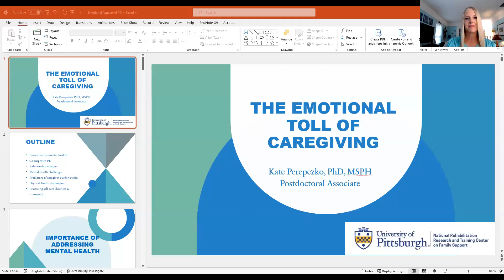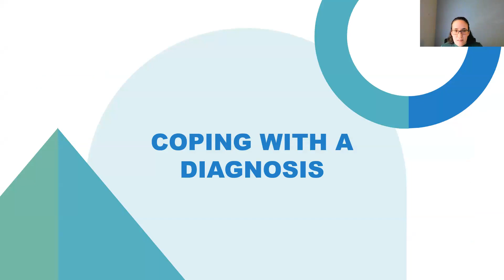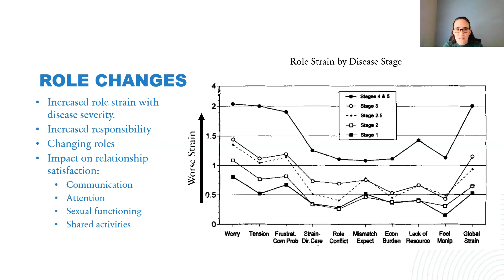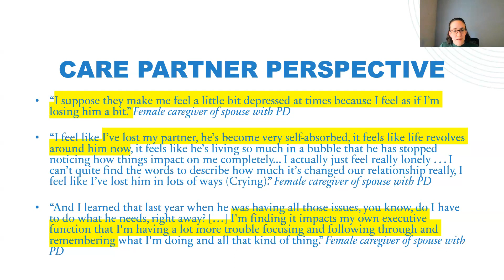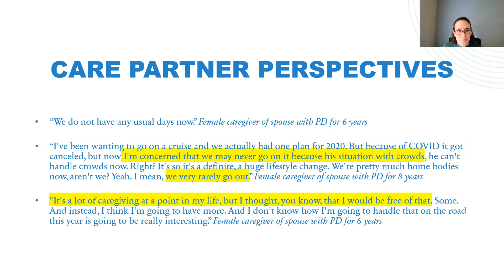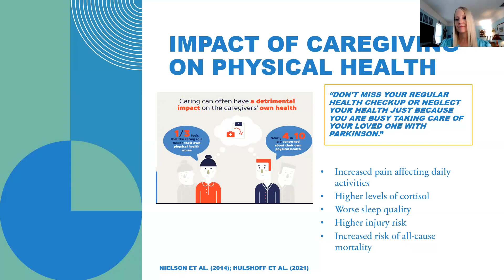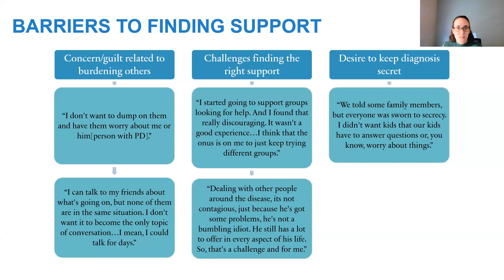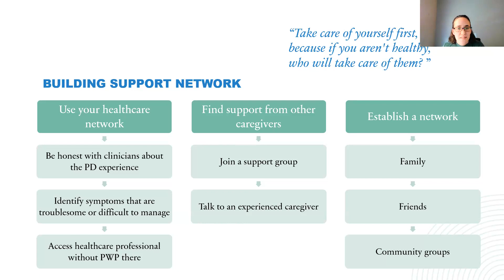The Emotional Toll of Caregiving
Many care partners find being the cheerleader, health manager, and advocate leaves them little time to be a companion to their loved-one. Many care partners struggle with deep sadness, isolation, frustration, and guilt. We'll be joined by Kate Perepezko, PhD to discuss the emotional journey of caregiving, including:

* the shock of diagnosis,
* managing the ups and downs of symptoms,
* and the challenges of role reversal, role strain, and loss of intimacy.